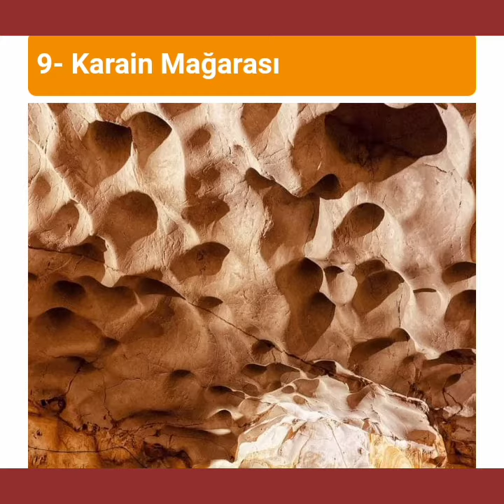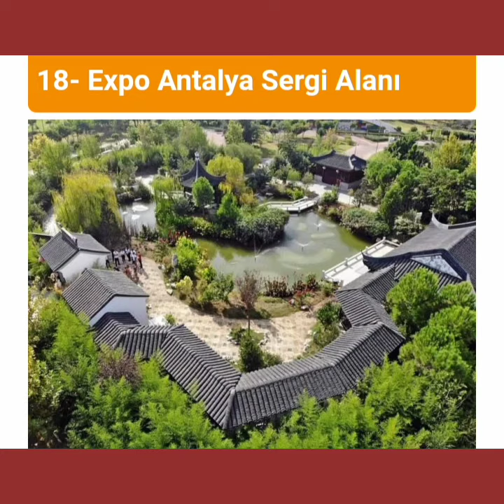ANTALYA da Gezilecek 20 Yer💕